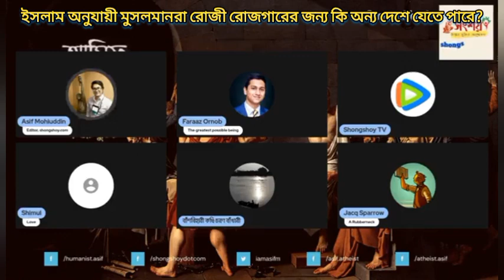ইসলাম অনুযায়ী মুসলমানরা কি রোজী রোজগারের জন্য অন্য দেশ যেতে পারে? 20/09/2023